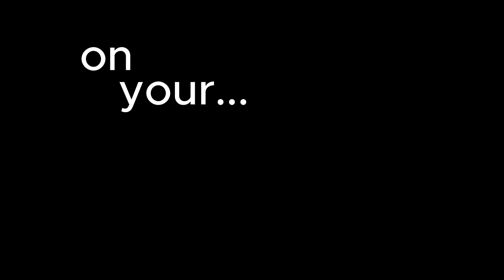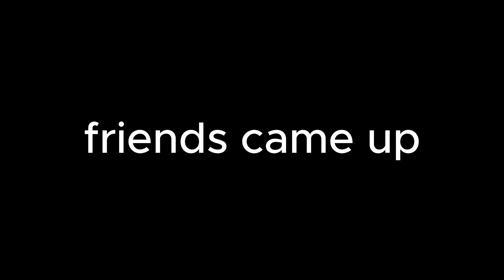My Fortnite Account Got Hacked...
Today My Fortnite Account got hacked...(by my friend) We end up playing with each other but one uses a controller and other keyboard and mouse. I hope you guys enjoy!

I'm streaming on Twitch now!